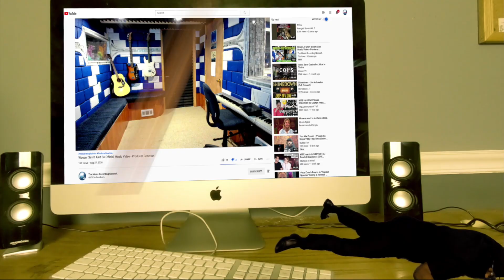Christina Perri Arms (Official Music Video) [URGENT PATREON REQUEST] - Producer Reaction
🟩 My Name is Mike Cross and i m an old school producer here to bring you lots of entertainment and review the music from the producer point of view, This is the reaction of Christina Perri   Arms

𝗖𝗔𝗧𝗘𝗚𝗢𝗥𝗬:
Entertainment
Music